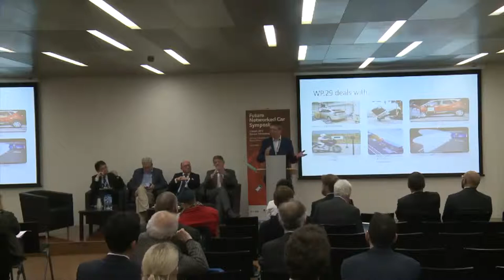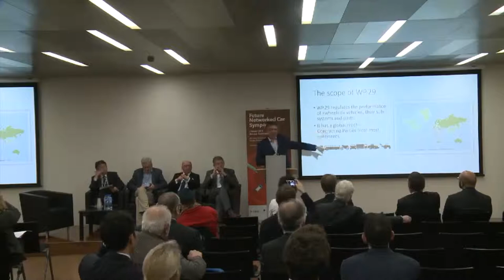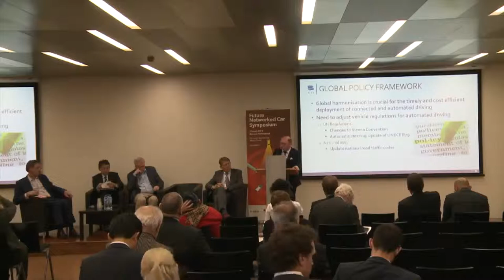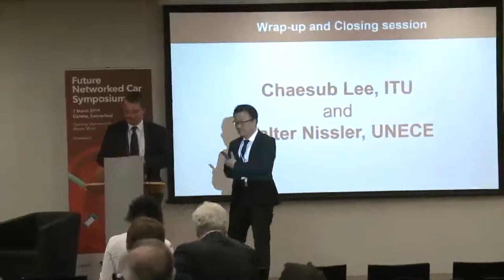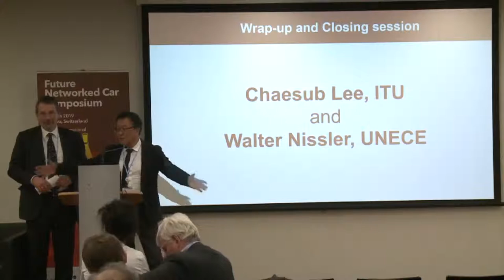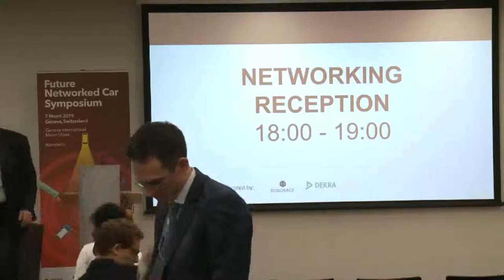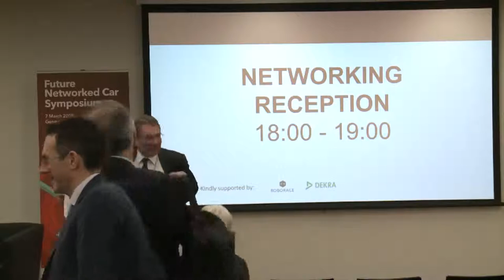Future Networked Car Symposium (FNC-19) - Afternoon session (Part 4)